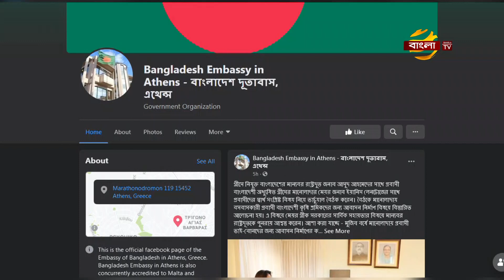এক নজরে দেখে নিন প্রবাসীদের সব খবর | Bisso Bangla | Probashi News | 13 November 2020 | Bangla TV